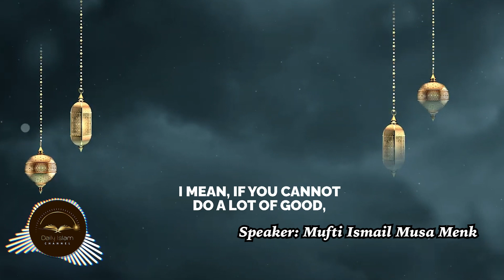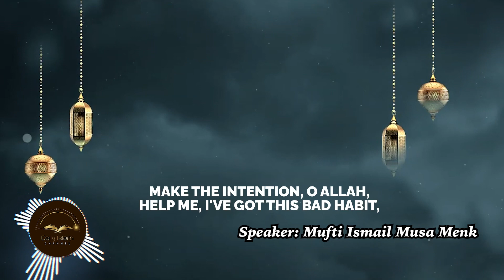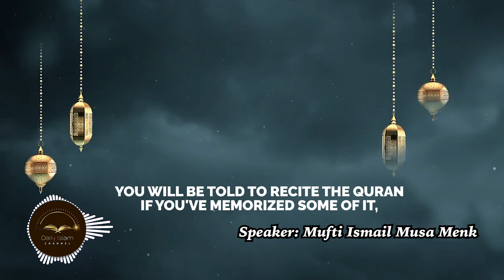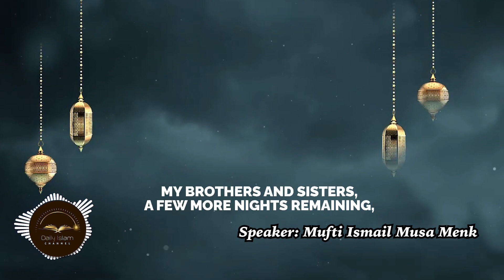SINFUL QURAN RECITATION ON LAYLATHUL QADR?! - MUFTI ISMAIL MENK